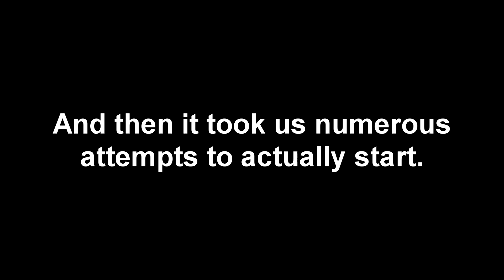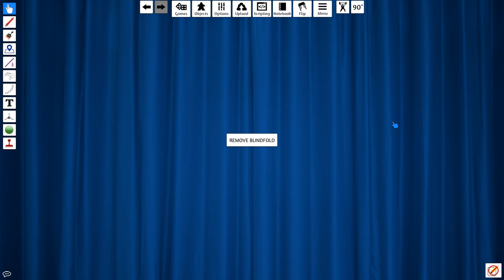Tabletopping - Secret Hitler [3]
Trust issues.

• • • LINKS BELOW • • •